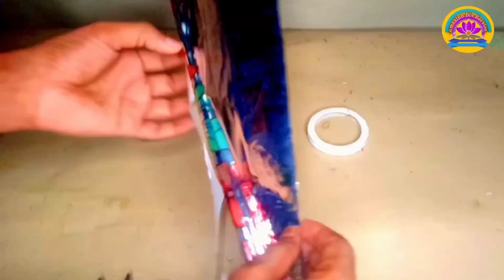how to make taxi with Robot for science project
this Ideas is easy making looks this video